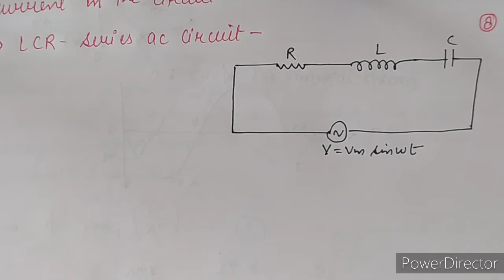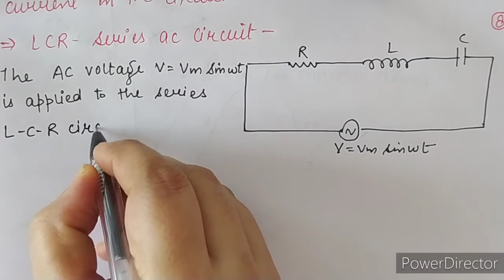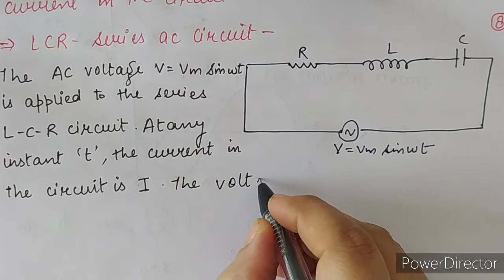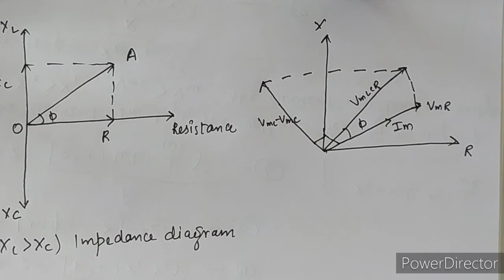XII ALTERNATING CURRENT